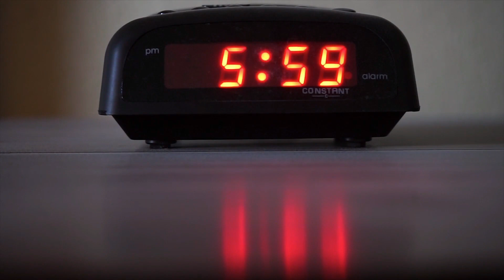Happy New Year Promo Message From Fredrick Kirathi